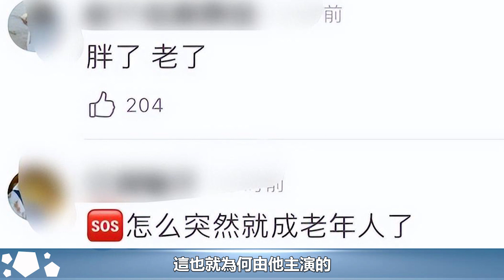《風雨上海灘》首播，靳東也拍過神劇，軟綿小生，還得用配音︱風雨上海灘︱張歆藝#新視野傳媒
《風雨上海灘》首播，靳東也拍過神劇，軟綿小生，還得用配音